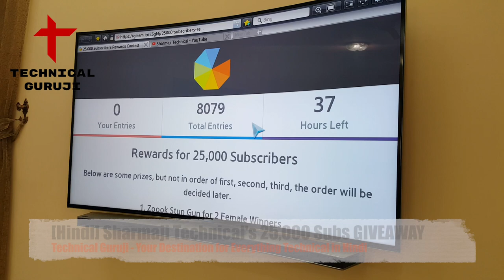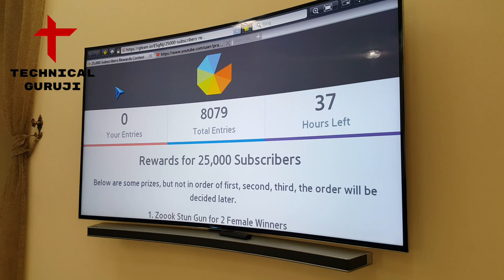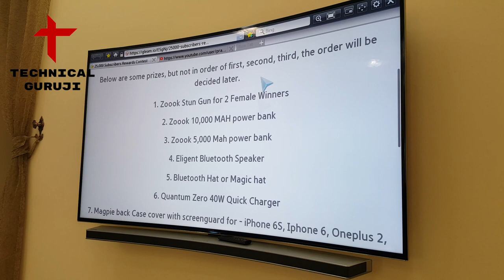[Hindi] Sharmaji Technical's 25,000 Subs GIVEAWAY | Hurry UP!!!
Namaskaar Dosto, is video mein maine aapko Sharmaji Technical ke 25,000 Subscribers ke Giveaway contest ke baare mein bataya hai, aap jaiye aur jaldi se apni entry daal dijiye.